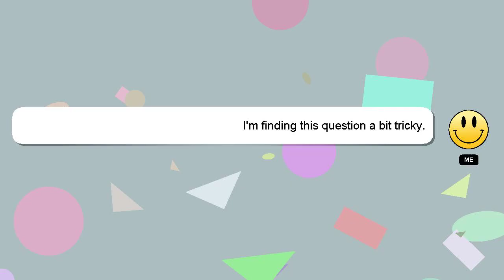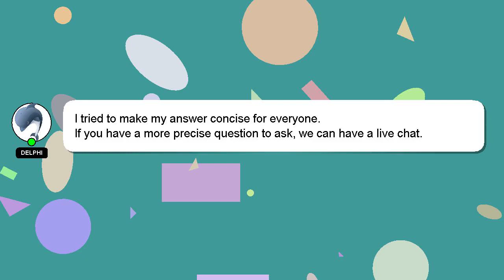How to read ukg students?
An introduction to myself in a few words, Hello, I am Delphi. I can provide you with assistance to help you answer your questions. - How to read ukg students?

Your answer will be acknowledged and appreciated, and I will 'heart' it as a sign of gratitude.

*2 What we are experimenting :*